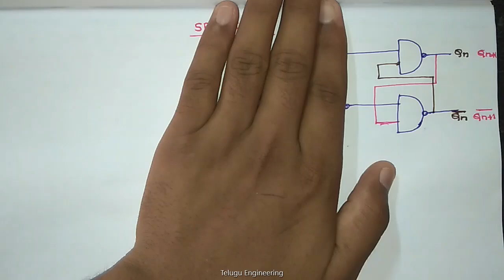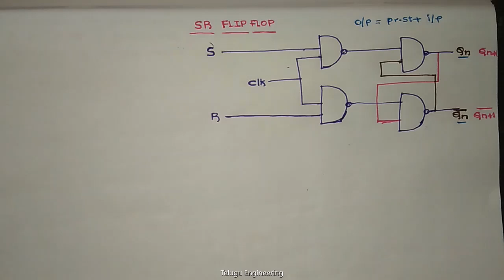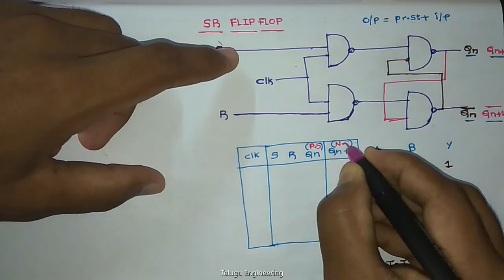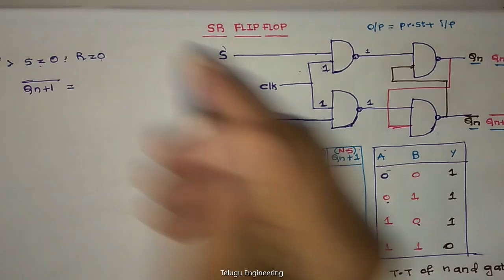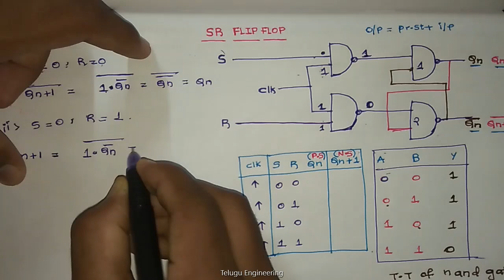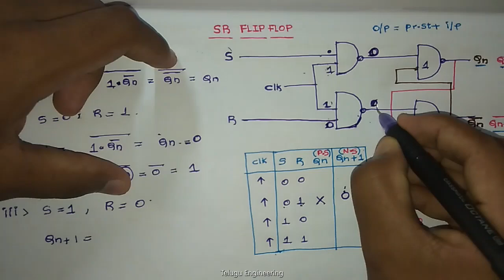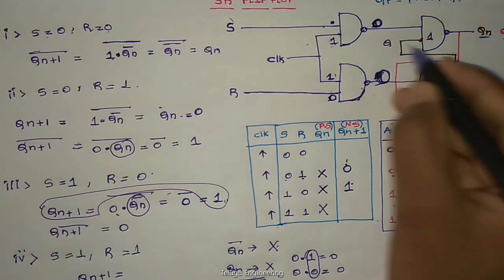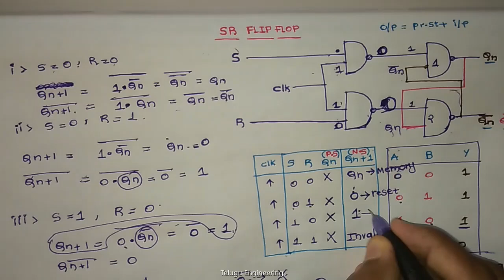SR Flip-flop | Telugu